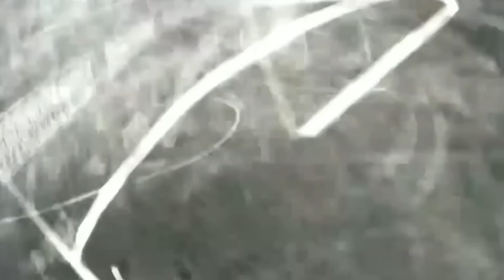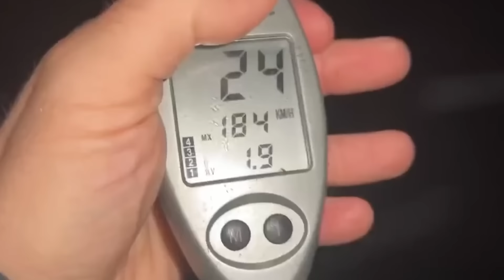TOP 33 minutes of natural disasters! Large-scale events in the world! The world is praying!